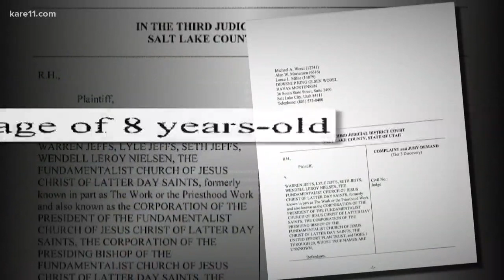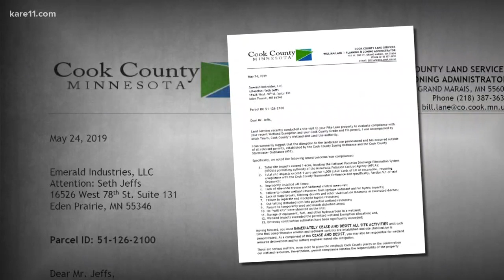KARE 11 Investigates: Polygamist leader ordered to court in Utah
FLDS sect leader Seth Jeffs is scheduled to face allegations next month that he is a deadbeat dad.